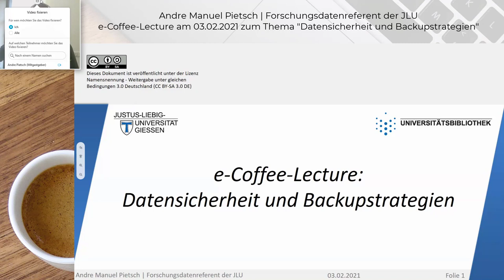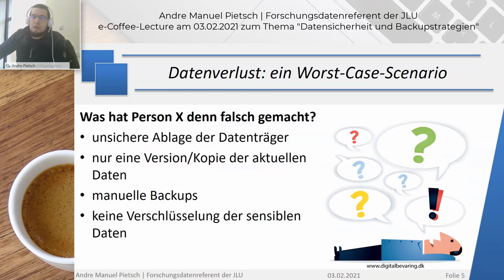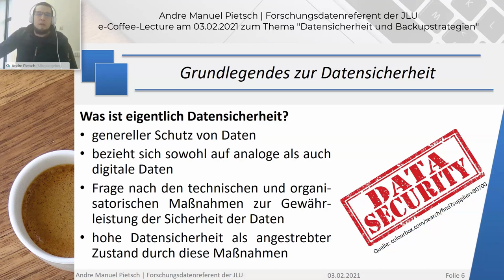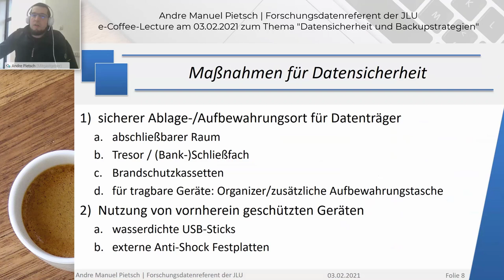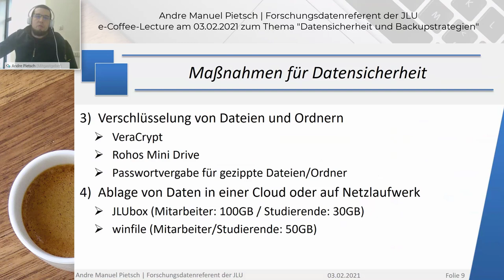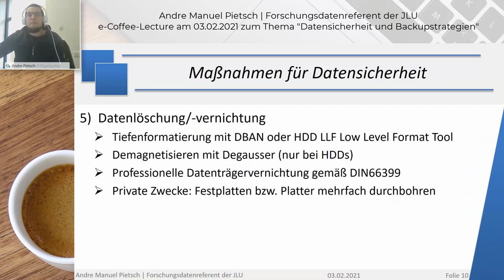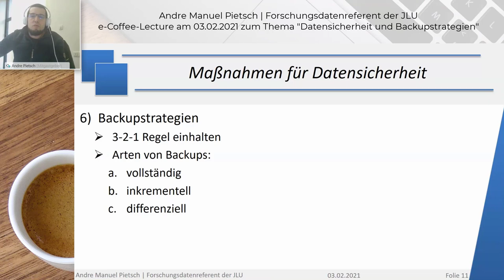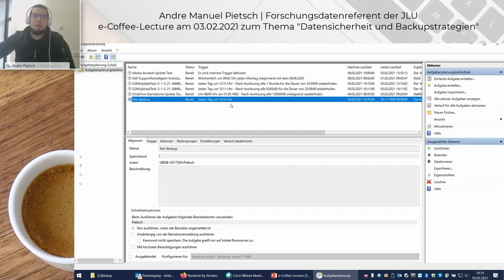Datensicherheit und Backupstrategien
Aufklappen für Inhalt, Beschreibung und Links:
00:00 Intro
00:38 Gliederung
01:22 Datenverlust: ein Worst-Case-Scenario
03:52 Was ist eigentlich Datensicherheit?
06:41 Was umfasst Datensicherheit?
07:31 Maßnahmen: sicherer Ablage-/Aufbewahrungsort
08:51 Nutzung bereits geschützter Geräte
09:23 Verschlüsselung von Dateien und Ordnern
11:26 Ablage von Daten in einer Cloud
13:06 Datenlöschung und -vernichtung
14:24 Backups - Die 3-2-1 Regel
15:06 Backups - vollständiges, inkrementelles und differenzielles Backup
16:43 Automatisches Backup unter Windows
USB-Stick verloren. Festplatte abgeraucht. Datenträger nicht lesbar. Einen Datenverlust hat wahrscheinlich jeder schon einmal auf irgendeine Art und Weise selbst erlebt. Gerade bei der Erhebung von Forschungsdaten, die oft auch nicht ohne weiteres reproduzierbar sind, lohnt es sich, bereits frühzeitig Konzepte zur Datensicherung und Datensicherheit umzusetzen. Dabei sollen Ihnen die in dieser Coffee Lecture vorgestellten handhabbaren Backupstrategien und Methoden zur Sicherung der Daten vor fremden Zugriffen behilflich sein.
Links zu den im Vortrag genannten Diensten und Programmen (in der Reihenfolge, wie sie im Vortrag genannt werden):